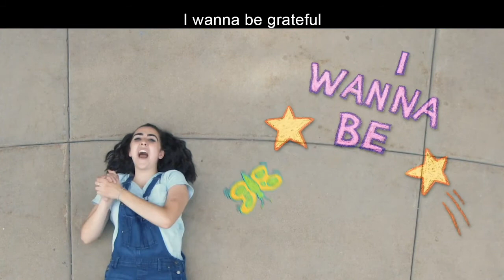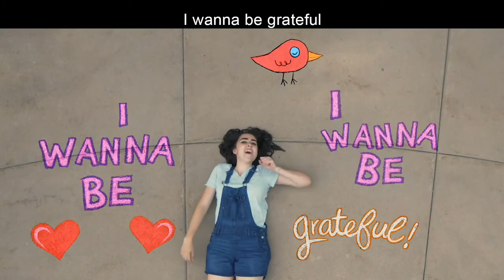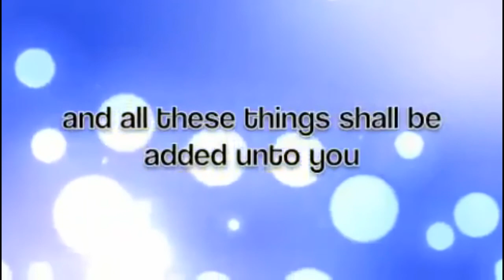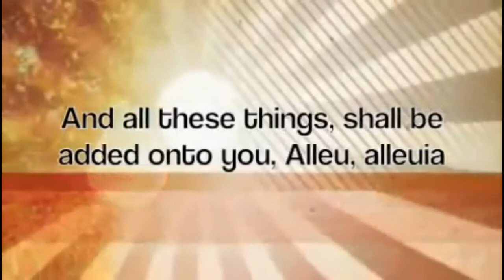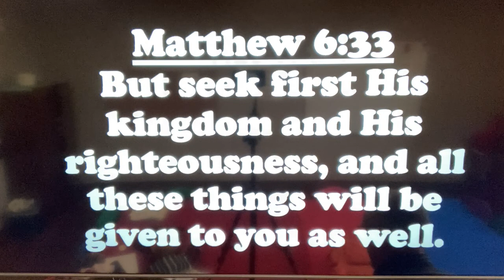Waterway Kids Sunday School Aug 9, 2020